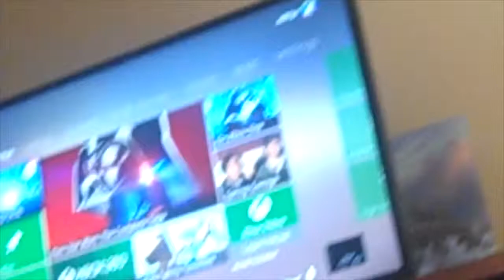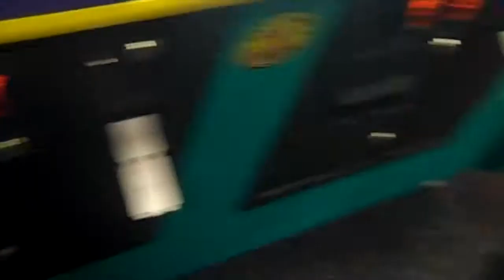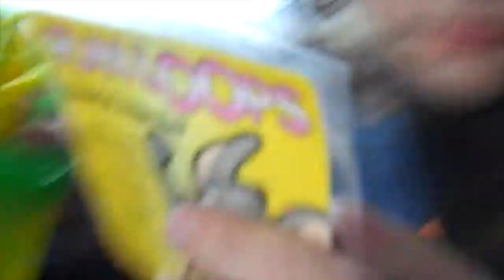Fun at Chuck-E-Cheese